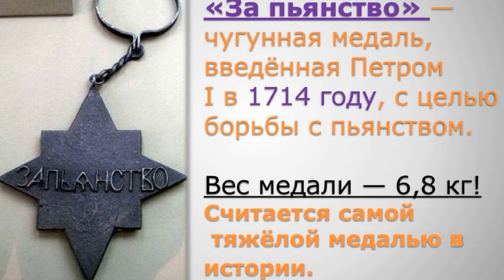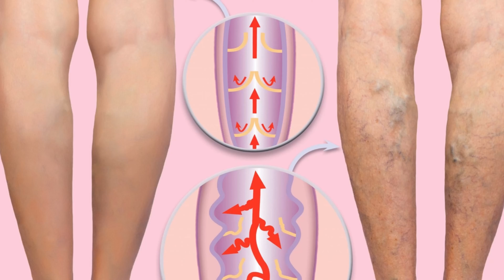8 занимательных фактов о медицине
📌 Яндекс Маркет 😉 Поддержи нас просто пройдя по этой ссылке и нам заплатят 1 рубль 💲
ВСЕМ КРЕПКОГО ЗДОРОВЬЯ 😉😉😉👨‍⚕️👨‍⚕️👨‍⚕️